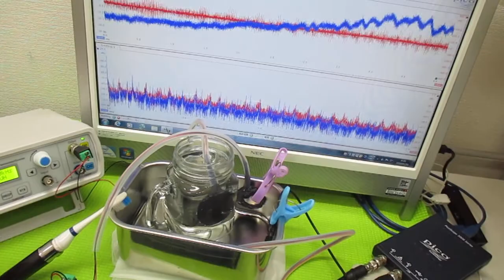メガヘルツの超音波発振制御プローブ ultrasonic-labo